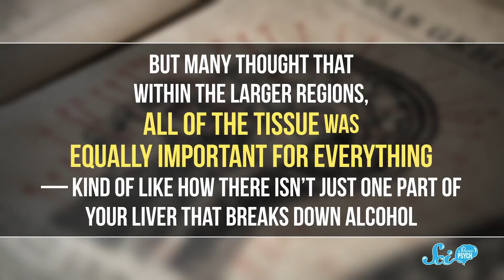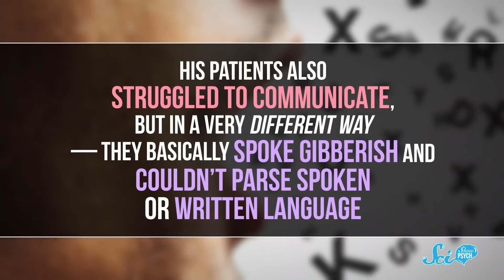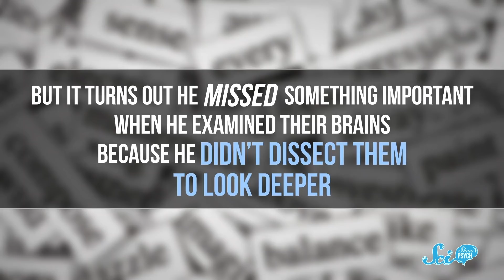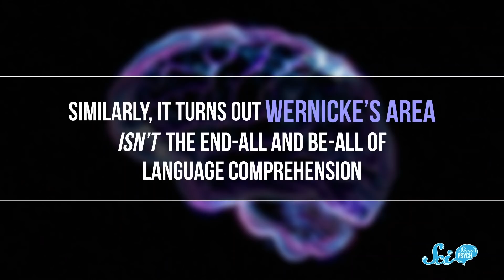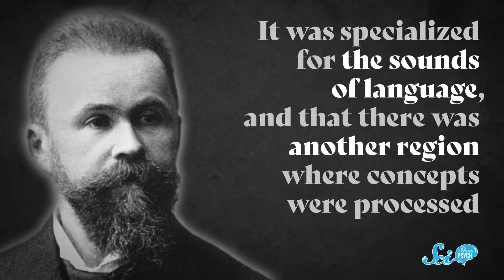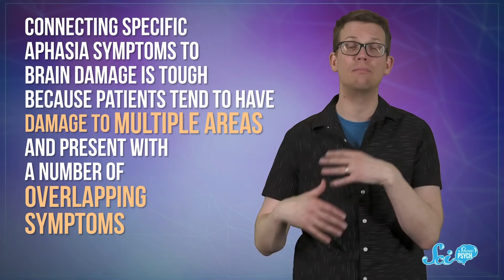What We Often Get Wrong About the Brain's "Language Centers"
About 150 years ago, scientists found the two main areas that are responsible for language production and comprehension in the brain. But it turns out they might have over-exaggerated what these parts actually do.